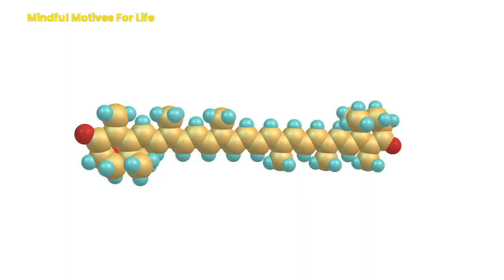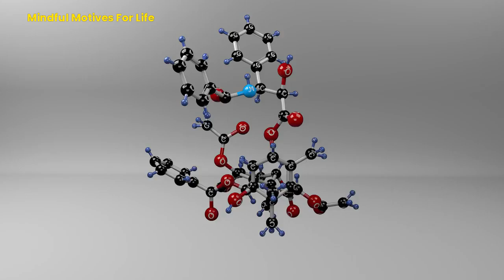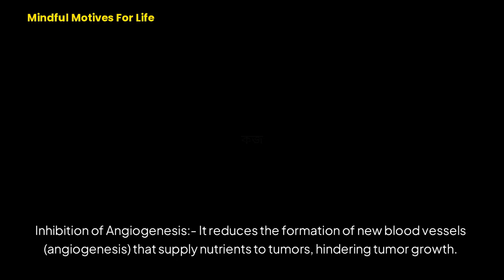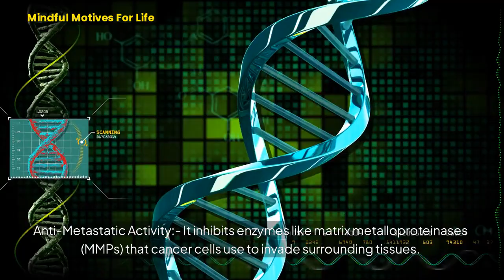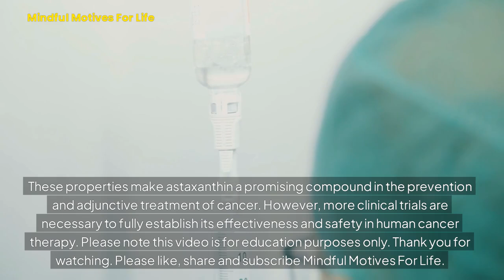Astaxanthin: The Potent Antioxidant with Remarkable Anti-Cancer Properties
Astaxanthin, a powerful antioxidant found in microalgae, salmon, and krill, is gaining attention for its remarkable anti-cancer properties. This carotenoid exhibits potent anti-inflammatory and antioxidant effects, which are crucial in combating the oxidative stress and inflammation associated with cancer development. Studies suggest that astaxanthin can inhibit the growth of cancer cells, promote apoptosis (programmed cell death), and enhance the body's immune response against tumors. Additionally, its ability to protect cellular DNA from damage and suppress the spread of cancerous cells underscores its potential as a natural cancer-fighting agent. By incorporating astaxanthin-rich foods or supplements into your diet, you may bolster your defenses against cancer while supporting overall health.